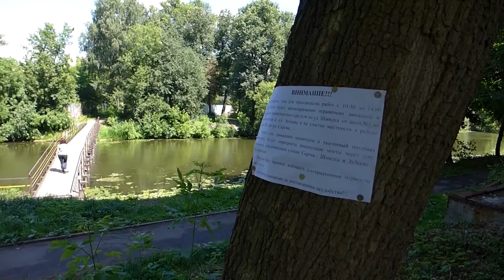На стройплощадку перинатального центра вертолетом доставлено оборудование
Важный этап в строительстве Перинатального центра. Сегодня на площадку были доставлены две установки для кондиционирования воздуха. Поскольку вес каждого агрегата порядка 4,5 тонн, на крышу их поднимали с помощью вертолёта. За ходом спецоперации наблюдал наш корреспондент.